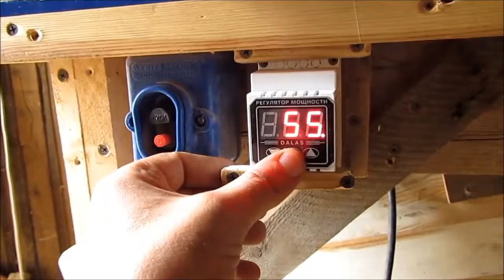Ваймы своими руками. Часть 10/12.